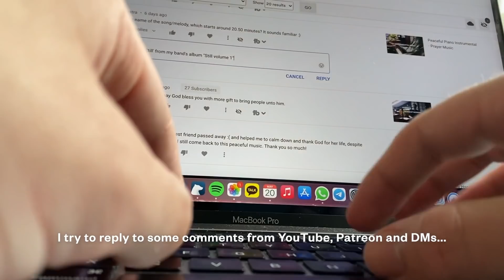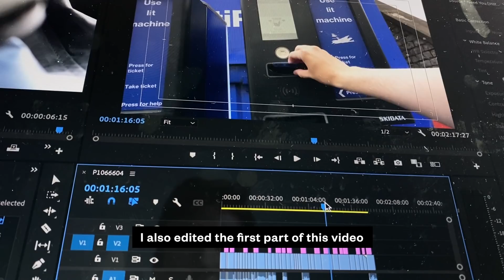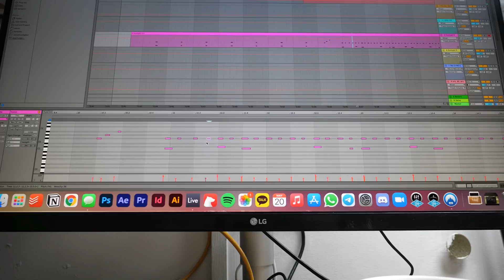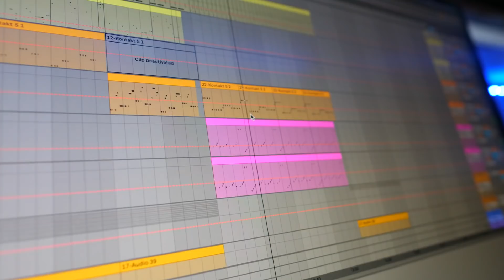My Daily Life As An Independent Musician | Manchester, UK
I've been binge-watching day in the life videos recently so I decided to take my camera around today and make one of my own. I don't know if this kinda thing is interesting to anyone but I had fun making it 😅 Hopefully it gives a bit of insight into what life is like as a christian indie artist living in Manchester, if you've ever wanted to know! Every day is a little different but at least I was going places today so I thought there might be something more to see.